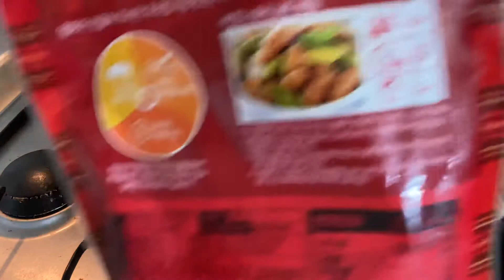How to make Nongshim seafood instant noodle like Jjambbong